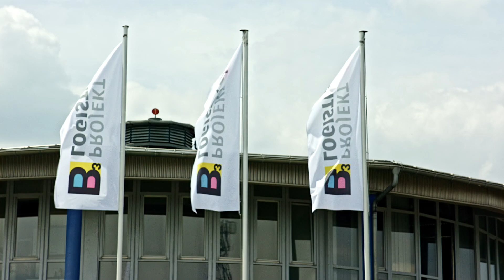Logistik - können wir I BCUBE Projektlogistik GmbH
VIele Wege führen zum Ziel. WIr finden den Besten.